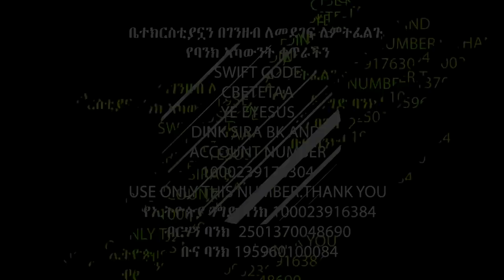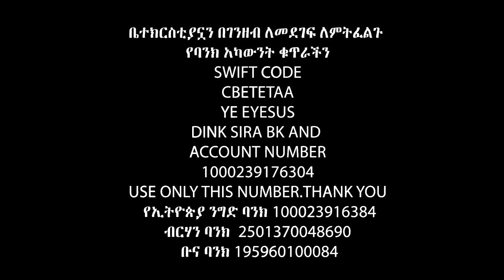ኢቲዮጰያ ውስጥ በፍፁም ይሄን ሁሉ ምስጥር የሚያውቅ…. Apostle Israel Dansa /Jesus Wonderful tv